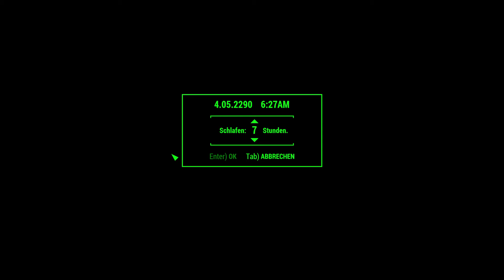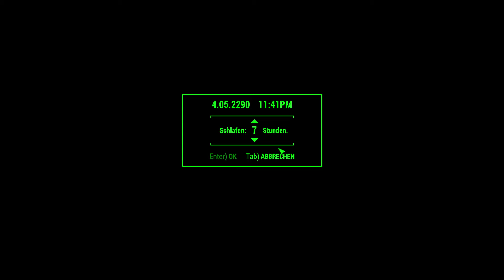Let’s Play Fallout 4 #1786 ☢ Concord: Bürgerzugang und Doc Anderson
Schon lange wollten wir den Untergrund von Concord erforschen. Wir finden den Bürgerzugang. Eine Begegnung mit Doc Anderson bringt Hoffnung für Far Harbor.